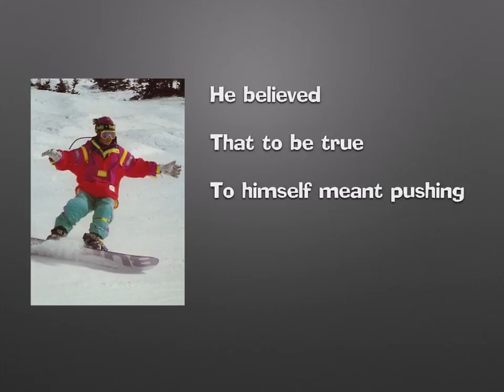Everybody's Weird (clip with lyrics)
A clip of one of 9 tracks from Tyson Weems' debut album, "Born Again Weird." Tyson is the founder of The 3D Health Alliance, a 501c3 non-profit promoting personal, community, and environmental health (a.k.a. 3D Health). All proceeds from the sales of Born Again Weird will go toward that effort. See weemsworks.com or 3dhealthalliance.org for more information.